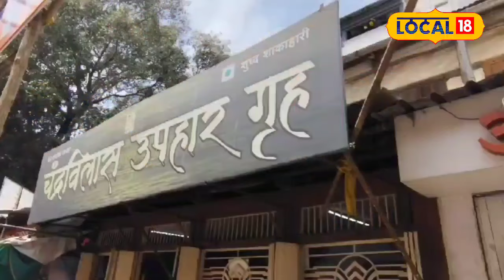Misal तब्बल 68 वर्षांची परंपरा असलेली पुण्यातील तिखट मिसळ, खवय्यांची होते मोठी गर्दी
Pune city has many old eateries and you may have seen upahar houses that preserve the identity of Pune city. Similarly, Chandravilas Uphaar Griha is located at Kumthekar Road Sadashiv Peth in Pune. This nearly 68-year-old eatery serves spicy misal.
पुणे शहरात अनेक जुने खाद्य पदार्थगृहे आहेत आणि पुणे शहराची ओळख जपणारी उपहार गृहेही आपण पाहिली असतील. त्याचप्रमाणे पुण्यातील कुमठेकर रोड सदाशिव पेठ या ठिकाणी असलेले चंद्रविलास उपहार गृह आहे. जवळपास 68 वर्ष जुन्या या उपहारगृहात तिखट मिसळ मिळते.